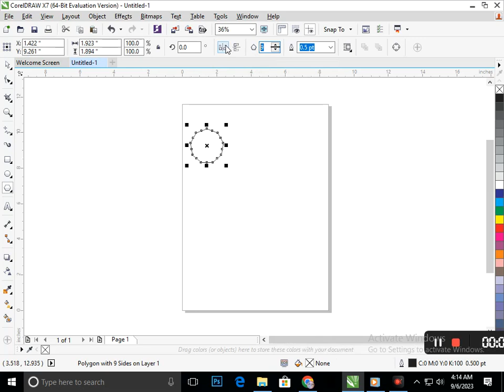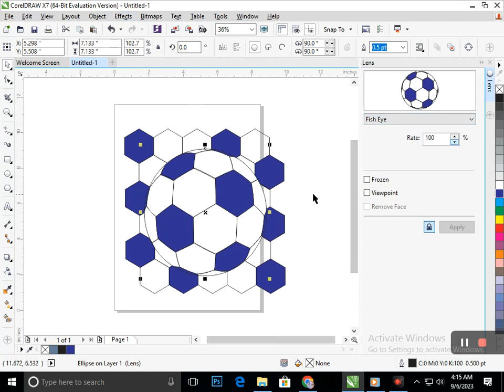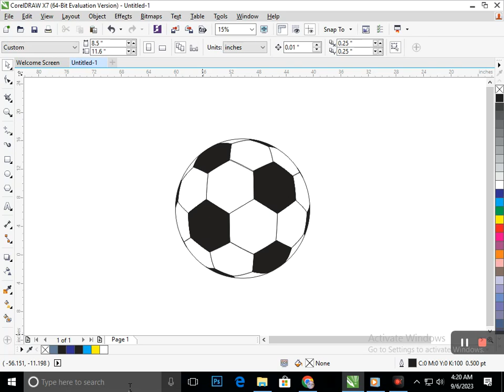How to make Football in Corel Draw. Corel Draw Tutorial.